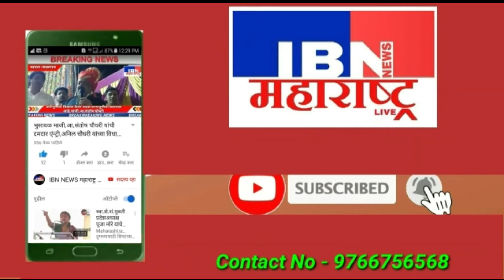🚨भुसावळ-सकाळी ८ वाजता दि.२३ नोव्हेंबर रोजी मतमोजणी होणार सुरू, IBN NEWS महाराष्ट्र LIVE